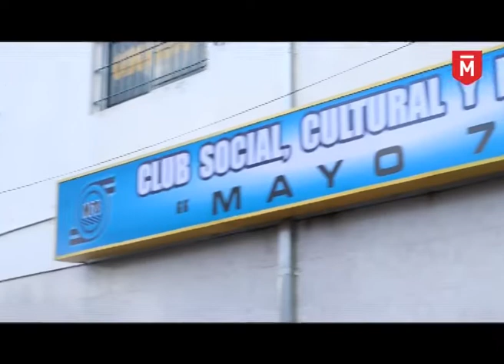SECCION DEPORTIVA - OCTUBRE 2018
SUMARIO

Presentamos a tres niñas que practican gimnasia artística en el Club Deportivo Morón.
Escuela Yinsa de Taeekwondo: alumnos y entrenadores disputaron un torneo Panamericano en Brasil.
Neri Romero, es boxeador super pluma. Realizó dos presentaciones en EEUU y allí conoció a Floyd Maywether
Torneo de patín en el CEDEM nro 3 de Tres de Febrero
Futsal: CAtegoría 3ra del Club Atlético Ituzaingó.